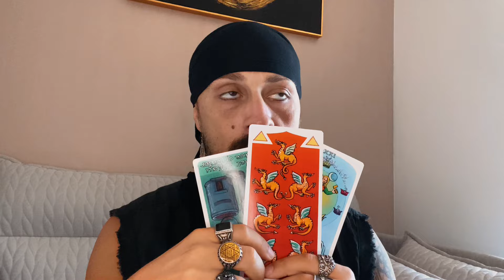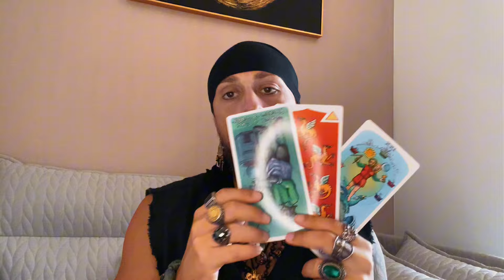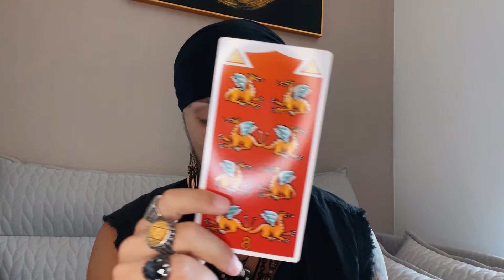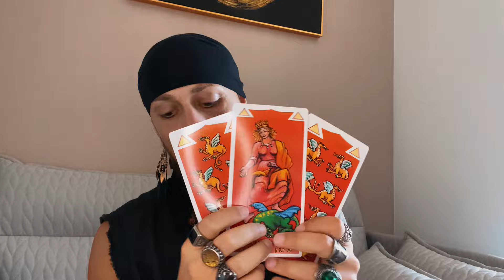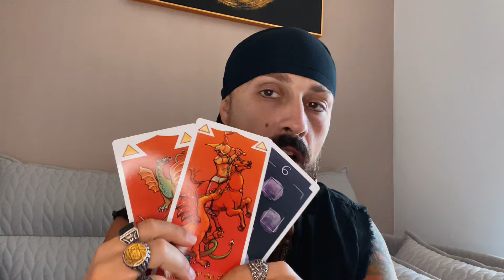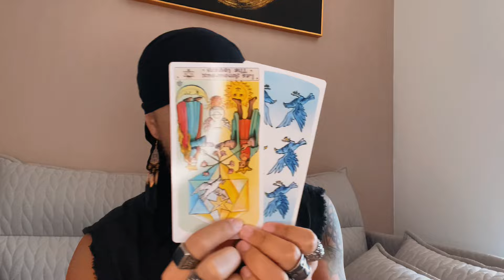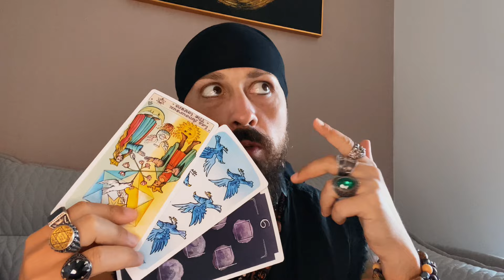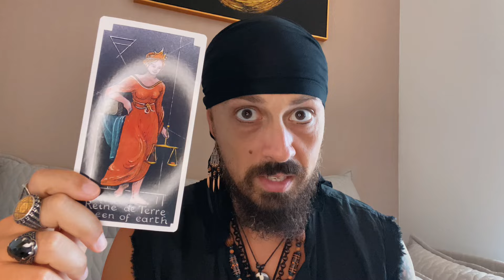Message From Your Ancestors?! Pick a Pile Tarot Reading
My Favorite Tarot Decks:

Some of my favorite Occult Books:

Crystals to increase your psychic abilities: